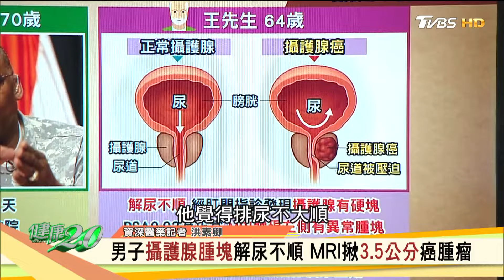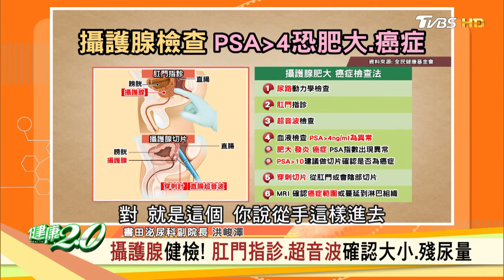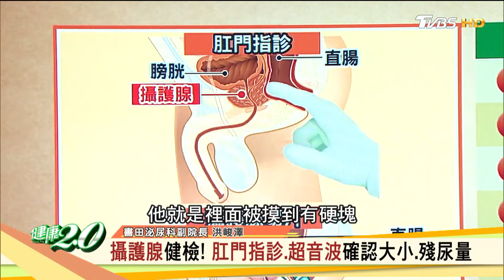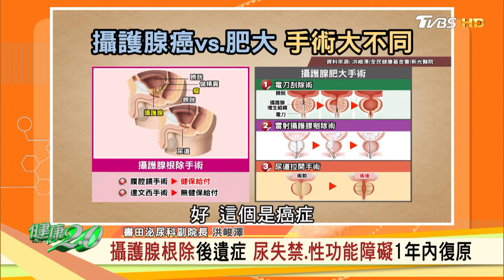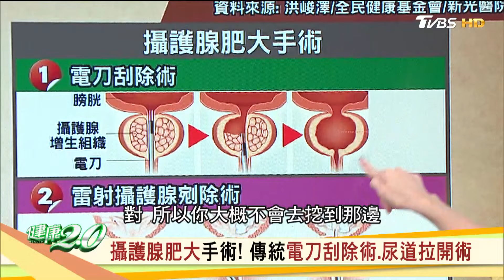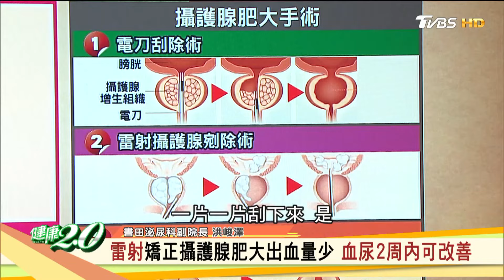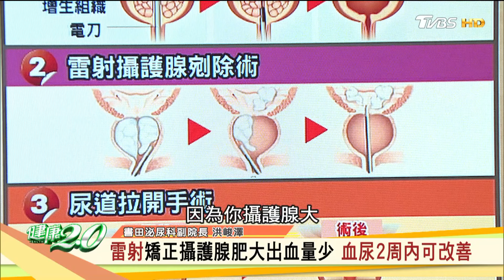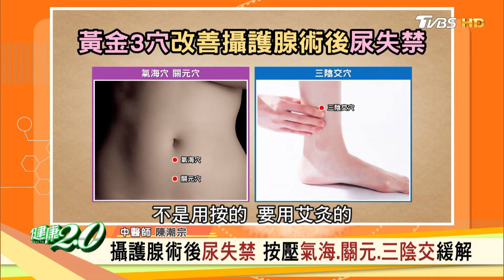美國防部長罹攝護腺癌 住院手術拜登毫不知情 健康2.0